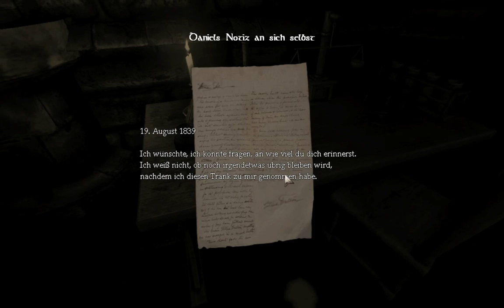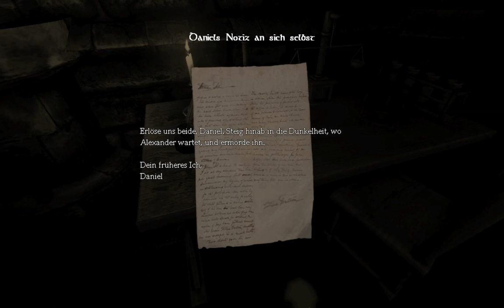Let's Play Amnesia Deutsch 01 - Der Anfang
Das gruseligste Spiel aller Zeiten! Wenn man sich drauf einlässt. Aber vorsicht Herz in der Hose ist garantiert. Psycho vom feinsten ;)

Also starte ich jetzt einfach mal Amnesia als Let's Play und mal sehen wie viele das spannend finden ;)

--= Herstellerseite =--

--= Sonstiges =--

Tutorial
Rollenspiel
Horror
Walkthrough